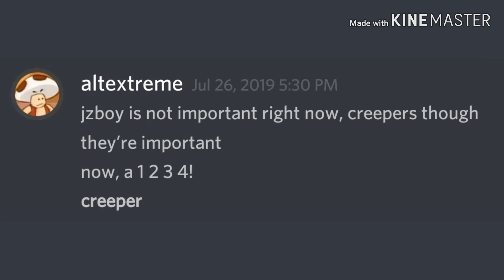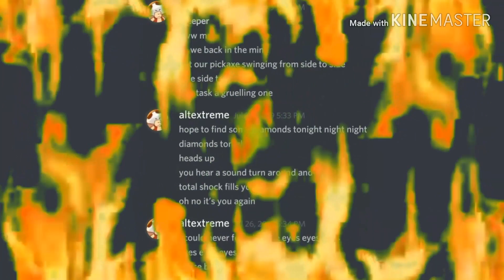My friends are trying to sing "Revenge" but we all messed up (w/k1tty gam3r)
Good luck.